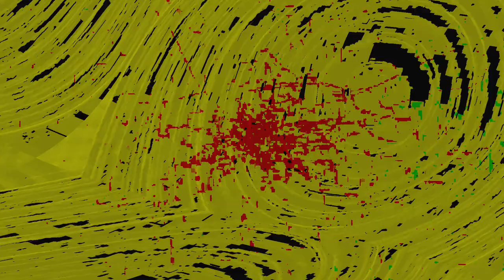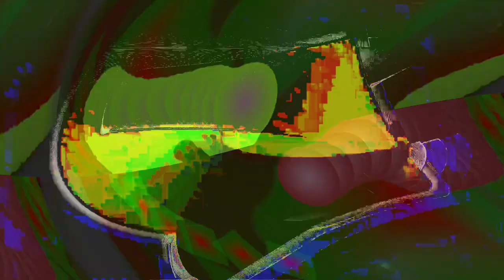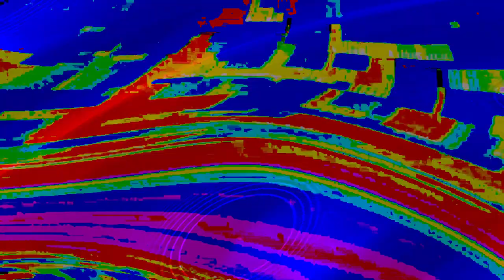[EPILEPSY WARNING] Movie 24 02 14 08h23m40s